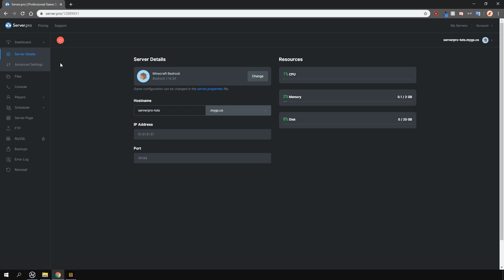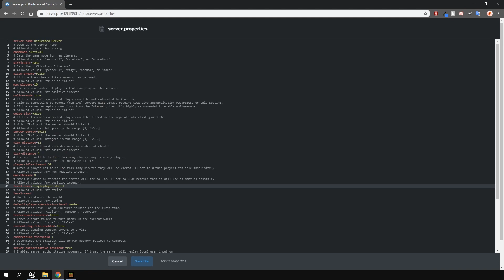How to Upload a World - Minecraft Bedrock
In this tutorial, we teach you how to upload your singleplayer world to your bedrock server, so that you can play with your friends. Please note this will only work on the Bedrock server type and not Pocketmine (or similar) as they have different world formats.